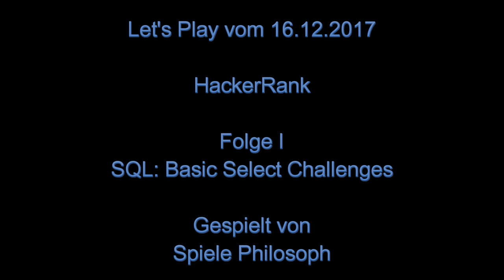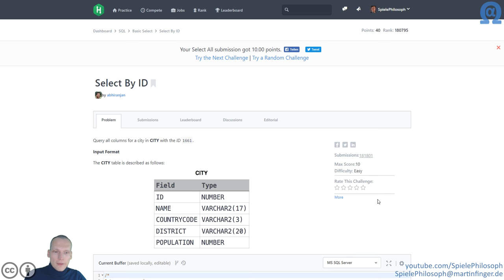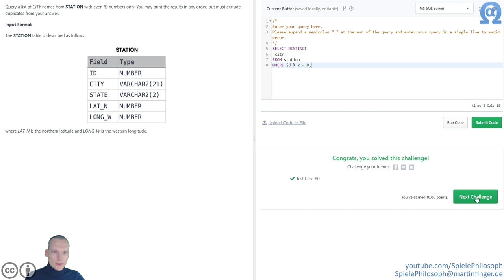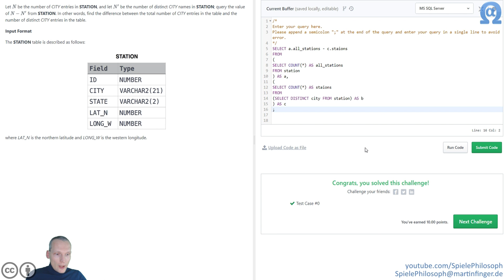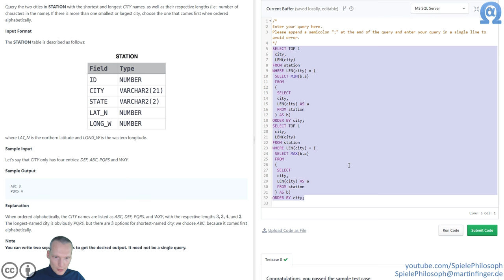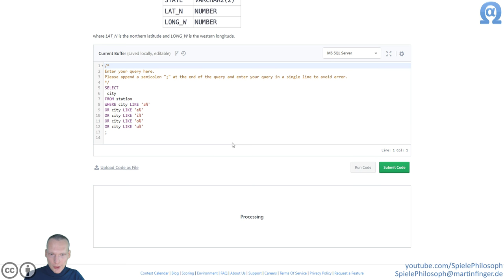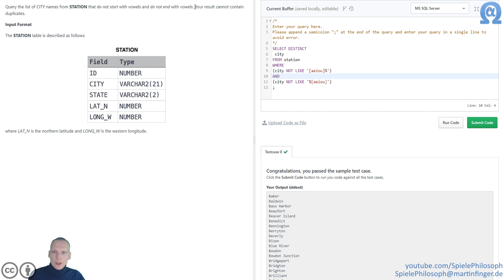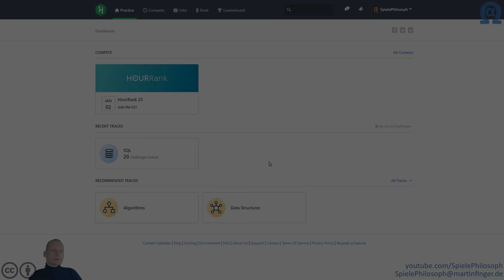Let's Play von HackerRank - Folge I - SQL: Basic Select Challenges.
Mit der 1. Folge zu HackerRank widme ich mich den "Basic Select Challenges" aus dem Bereich SQL (Structured Query Language).

01:21 - 01 - Revising the Select Query I
06:53 - 02 - Revising the Select Query II
08:10 - 03 - Select All
09:18 - 04 - Select By ID
10:12 - 05 - Japanese Cities' Attributes
11:30 - 06 - Japanese Cities' Names
11:57 - 07 - Weather Observation Station 1
14:32 - 08 - Weather Observation Station 3
20:46 - 09 - Weather Observation Station 4
30:43 - 10 - Weather Observation Station 5
44:55 - 11 - Weather Observation Station 6
46:23 - 12 - Weather Observation Station 7
48:26 - 13 - Weather Observation Station 8
50:25 - 14 - Weather Observation Station 9
51:43 - 15 - Weather Observation Station 10
52:12 - 16 - Weather Observation Station 11
56:12 - 17 - Weather Observation Station 12
58:16 - 18 - Higher Than 75 Marks
1:03:24 - 19 - Employee Names
1:04:14 - 20 - Employee Salaries